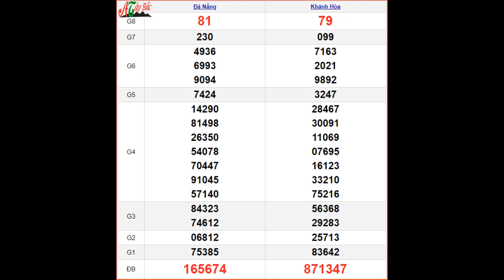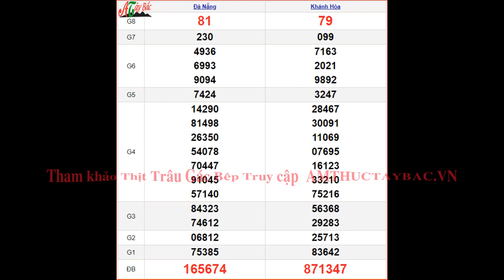KQXSMT 9/8 - XSMT 9/8 – SXMT 9/8 thứ 4 - Kết quả xổ số miền Trung ngày 9 tháng 8 năm 2023